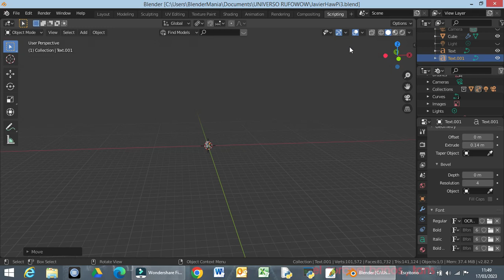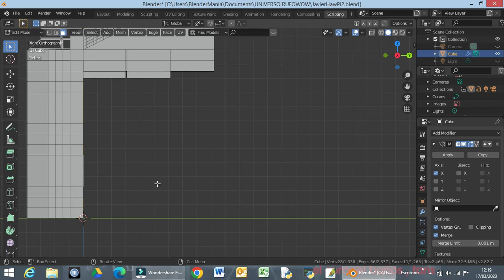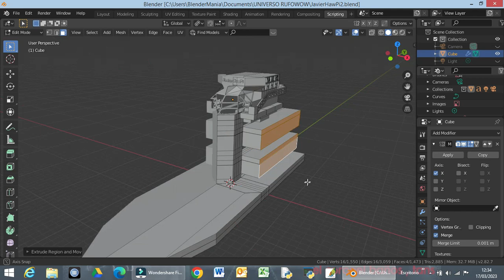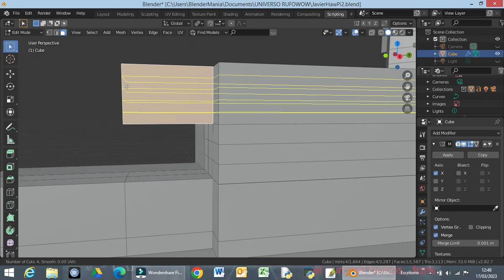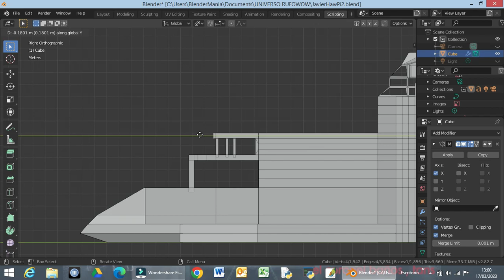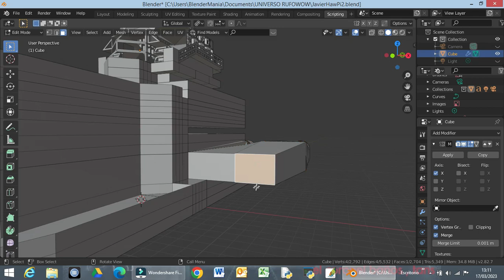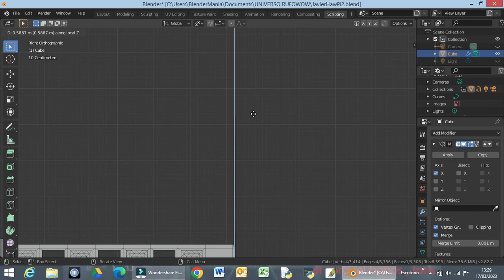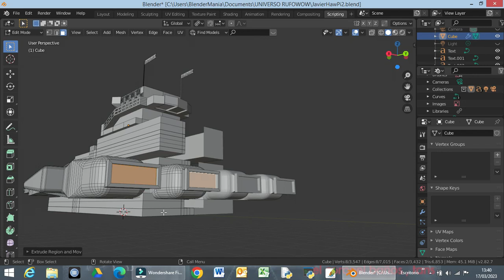BLENDERMANIA3D: RETO (3)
Javier HawPi
"CHuper Navi FLOP Vers.4.0 MegaFlip"
Tercera Parte